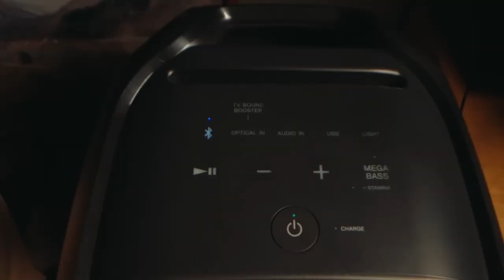Sony Wireless speaker X-series SRS-XV800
The XV800 provides a powerful, room-filling sound, whatever you're listening to and wherever you're listening from. So, don't compromise, play music loud and clear or enrich your movies and TV with the XV800.